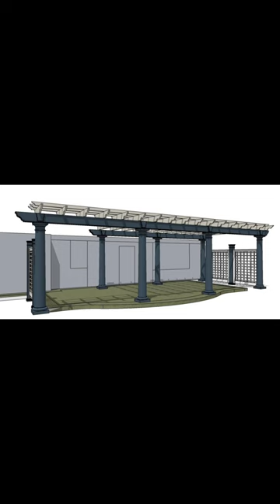Blue Pergola Design Process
Blue pergola from drawing - rendering - photo match - finished structure

*FineHouse does not own the rights to this sound*